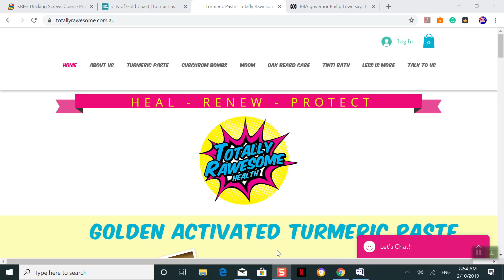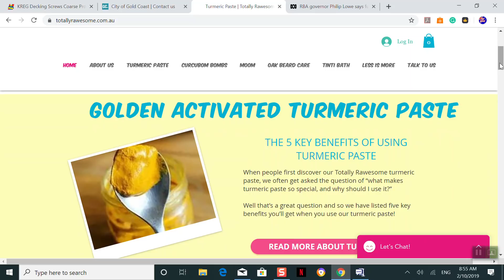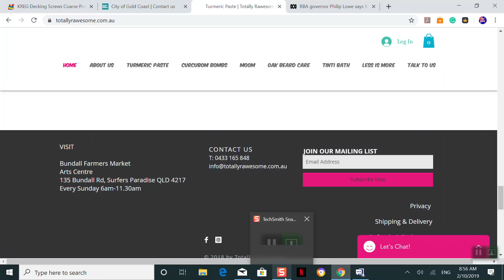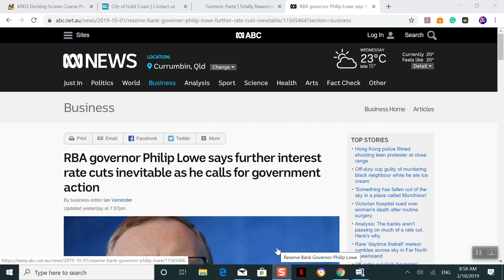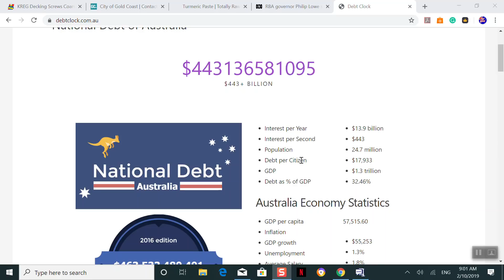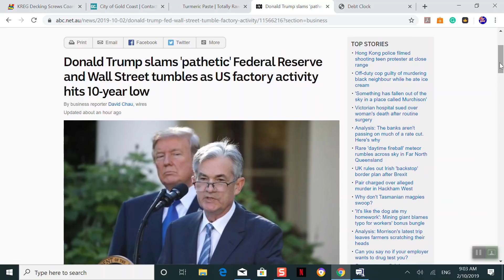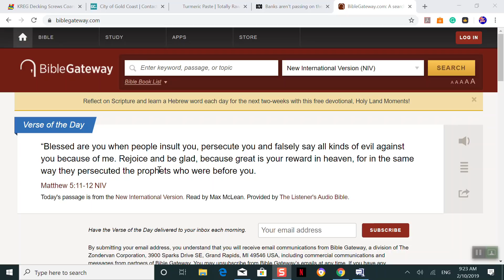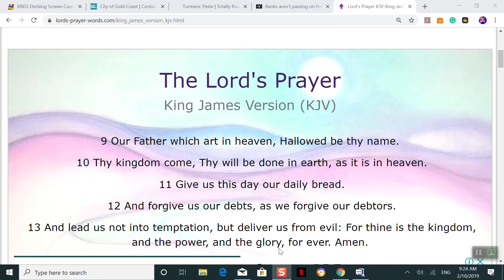Pop goes the weasel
Prep discusses the ongoing financial crisis